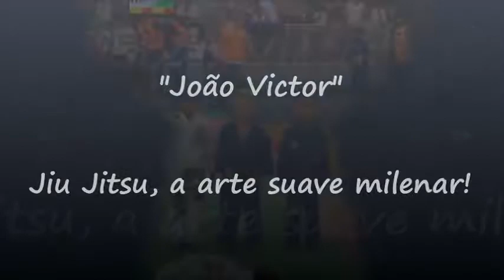João Victor Jiu Jitsu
Jiu Jitsu